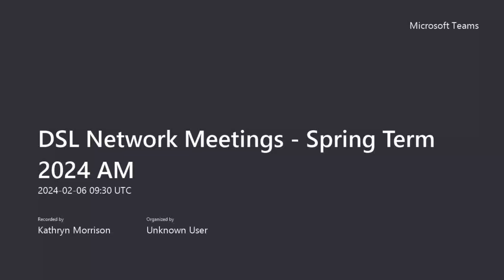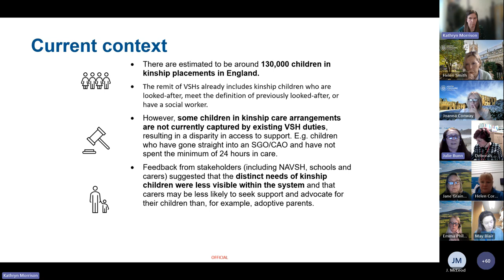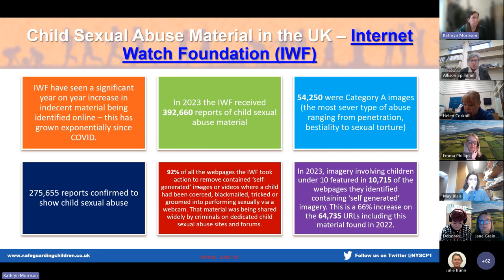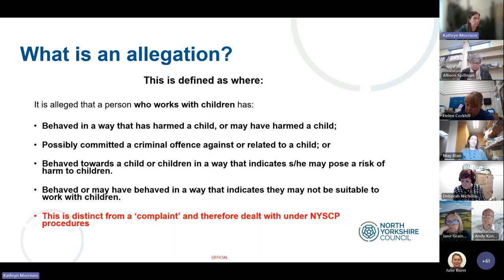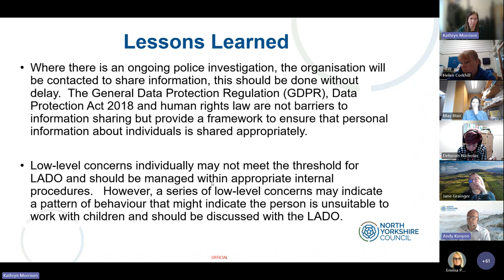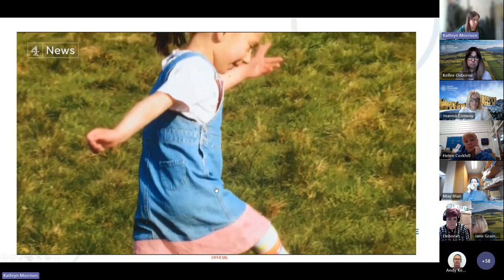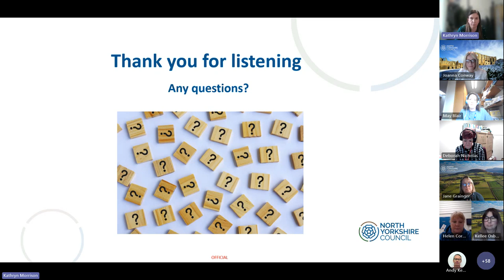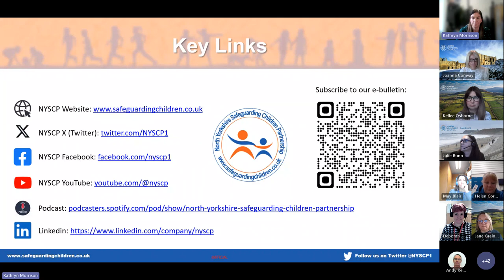NYSCP DSL Network Meetings Spring Term 2024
Termly updates from the North Yorkshire Safeguarding Children Partnership for safeguarding children in schools
Updates include:
Working Together 2023 updates.
Kinship Strategy Updates
Early Years - funding updates
Harmful Sexual Behaviour Strategy
LADO - learning from cases
Filtering and Monitoring
Learning from local and national serious case review.